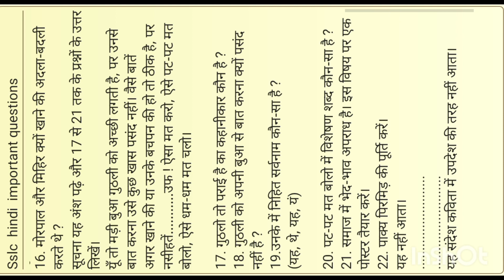sslc exam hindi important questions kerala syllabus/hindi important questions new pattern 2023